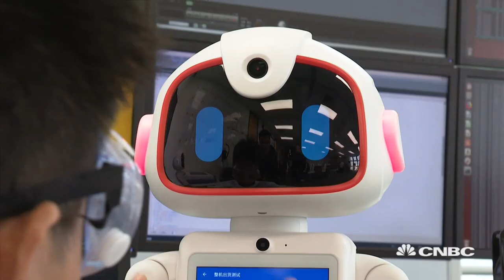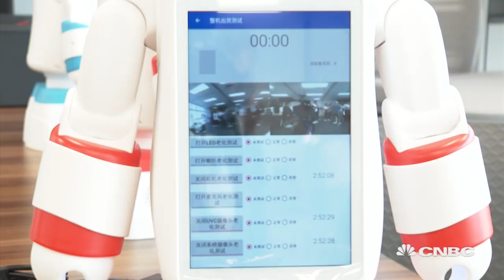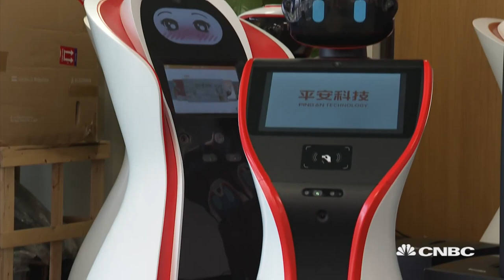Ping An co-CEO on the company's 'venture capitalist' approach to innovation | Managing Asia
Ping An Group's Jessica Tan tells CNBC's Christine Tan that the firm is "very focused" on smart city technology at present.